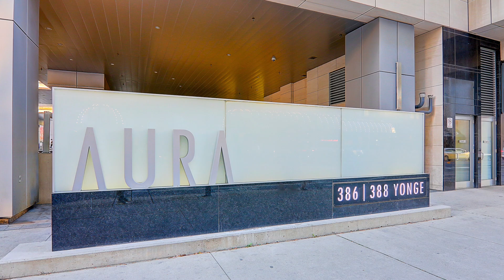386 Yonge St, Unit 5202, Toronto, ON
386 Yonge St, Unit 5202, Toronto, ON